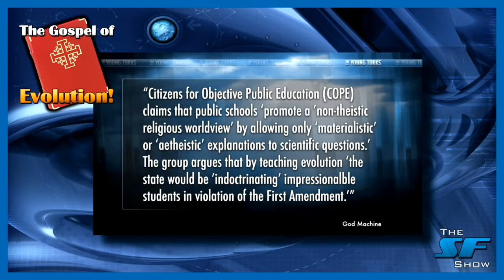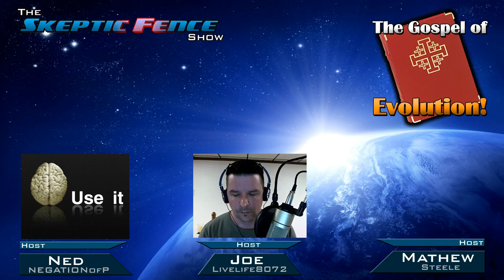The Gospel of Evolution.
In this video the panel discusses an Anti-Evolution group files lawsuit against Kansas education board over new Science standards.  We would love your feedback on this topic.